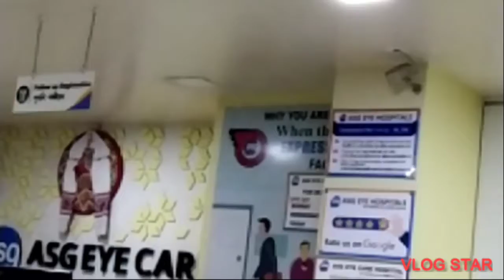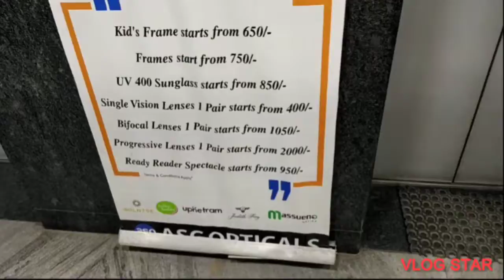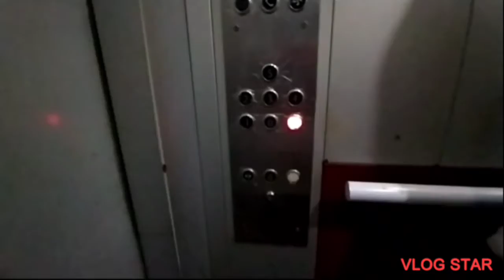|| shiv'ji ke kripa'se aaj sare kaam safal hue || 22Aug2021Vlog6